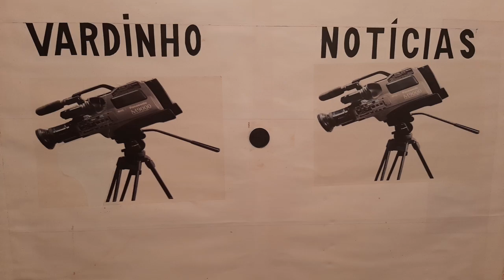14 de abril de 2022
O GOVERNADOR DE SALVADOR CAPITAL DO ESTADO DA BAHIA BRASIL
DAR INICIO A NOVA RODOVIÁRIA DE  SALVADOR O GOVERNADOR BAIANO
DO PT PEDE AUTORIZAÇÃO A ASSEMBLEIA LEGISLATIVA DA BAHIA
ESTA LIBERADA ESTA OBRA EM SEUS  CÁLCULOS PODEM CUSTAR ATÉ
QUASES 150 MILHÕES

VARDINHO REPORTER
YOUTUBE.VN NOTÍCIAS
CARGO DE CINEGRAFISTA